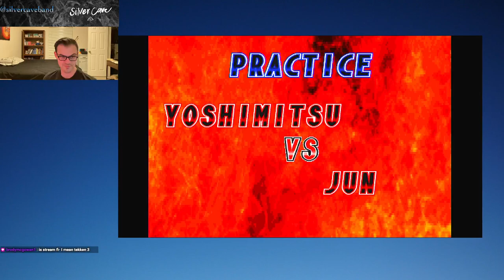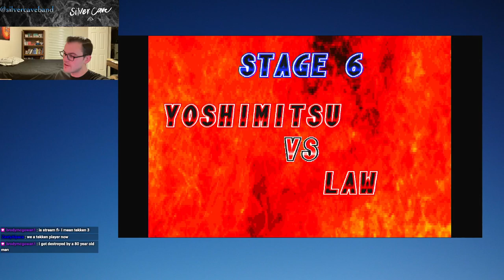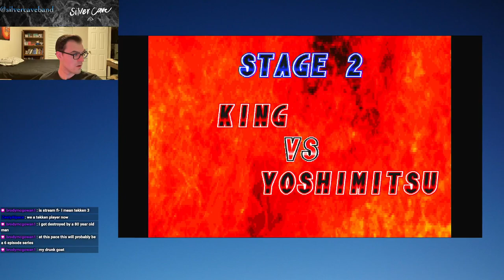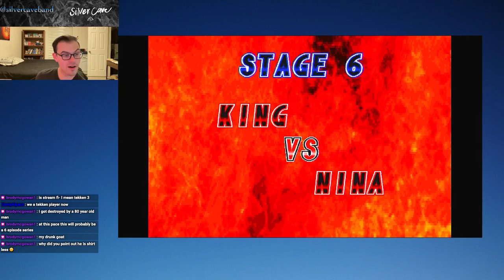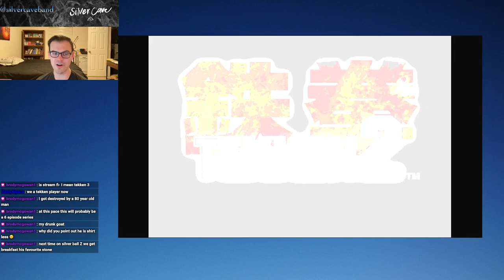Tekken 2 Let's Play Episode 2! This Guy's Got a SWORD?!?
When I would visit my grandmother’s house as a young child, I was enamored with her Playstation console. She had a “sample disc” that had demo versions of many different games. The game that I loved most…was TEKKEN 2! An absolute classic fighter with sneaky-good lore and unforgettable characters! Join me as we try to conquer the King of Iron Fist Tournament! Thank you!